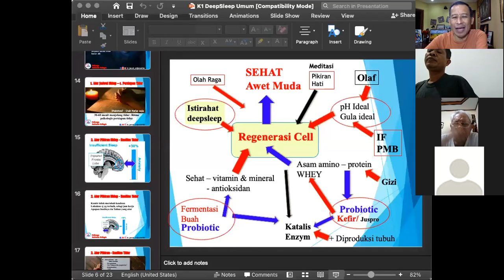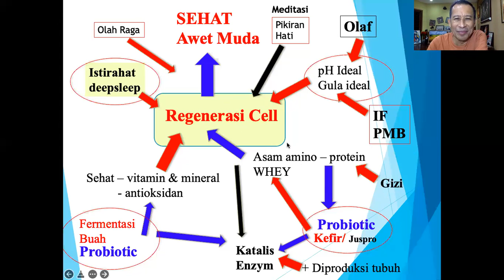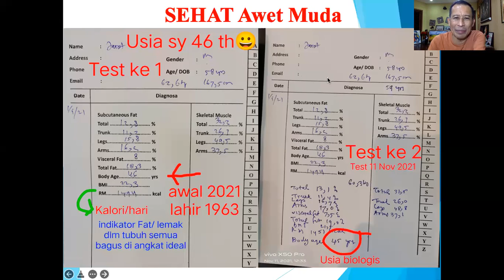QA 2: Olah Nafas bisa menyembukan penyakit? - Dr. Ir. Jarot Wijanarko M.Pd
QA: Olah Nafas bisa menyembukan penyakit? -  Simak video 20 menit, rekaman Senin malam dari ZOOM Komunitas Pola Hidup Sehat bersama - Dr. Ir. Jarot Wijanarko M.Pd
tx